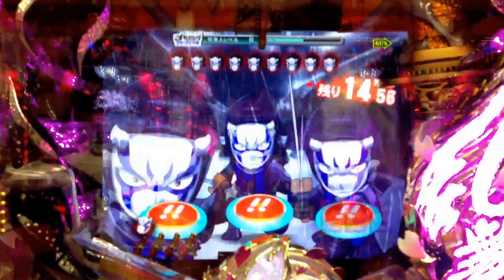必殺仕事人桜花乱舞 確変中 当たるまで①＆大当たりラウンド